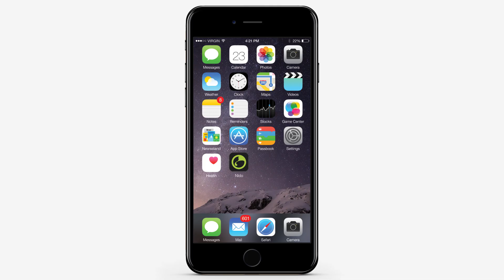NIDO - First device that makes yours hydroponic system totally automated [ENG]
NIDO makes your cultivation simple and fun, imagine you can control all the parameters of your box wherever you are, add nourishment with a simple touch or set your greenhouse with the same ease of entering an appointment in your calendar.